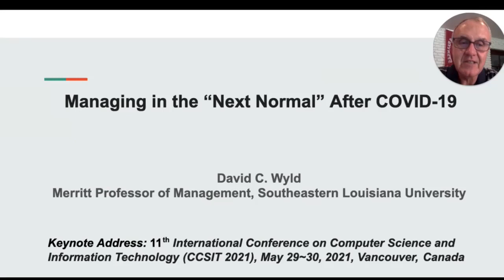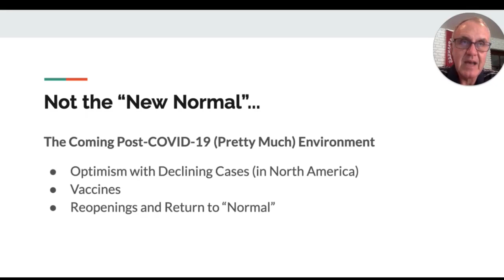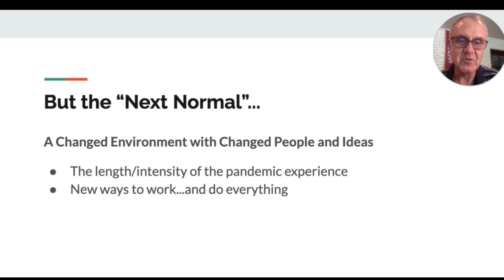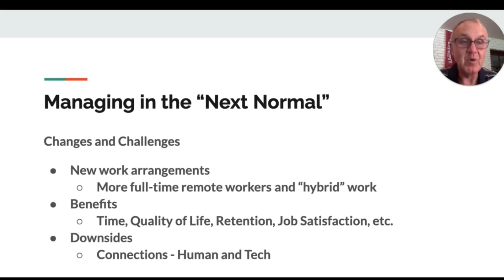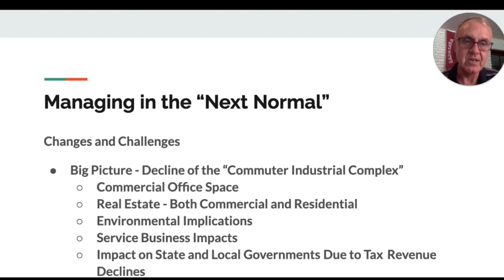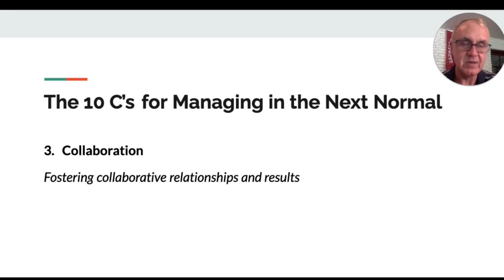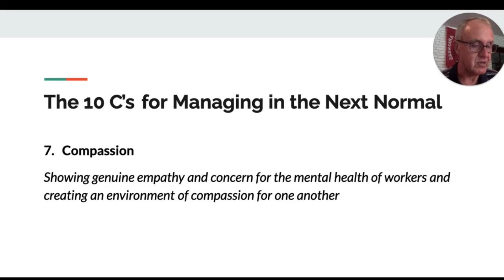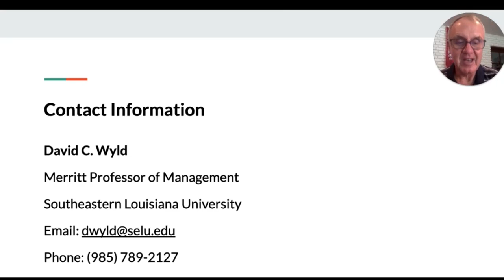Managing in the "Next Normal" After COVID-19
Author:
David C. Wyld, Southeastern Louisiana University, USA